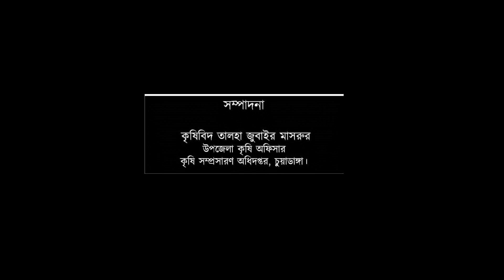১ লক্ষ টাকা কৃষি বিনিয়োগে বছর শেষে ৫ লক্ষ টাকা আয়ঃ শস্য বিন্যাস(বেবি তরমুজ-২ঃ লাউঃআলু)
জমি থাকা লাগবে না...
মাত্র ১ লক্ষ টাকা থাকলেই ২ বিঘা জমি লিজ নিয়ে শুরু করতে পারেন নিজস্ব কৃষি খামার।
এই এপ্রিল থেকেই শুরু করতে হবে...
কোন ফসলের পর কোন ফসল চাষ করতে হবে, কত খরচ হবে  ভিডিওতে দেয়া আছে...
তরুণ উদ্যোক্তা ও আধুনিক ছেলে মেয়েরা লাভজনক কৃষিতে যুক্ত হোক, স্বাবলম্বি হোক এমনটাই প্রত্যাশা...।